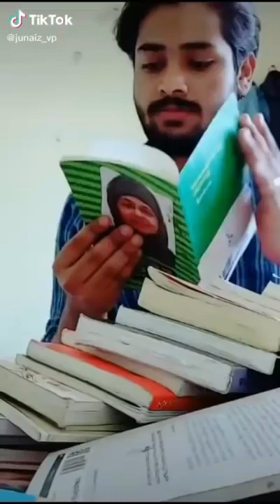വീട്ടിലിരുന്നു വയ്യായെ😭😭🤣🤣New Malayalam🤣 Tiktok Funny😂& Romantic Videos❤️👌 Best friend🎉